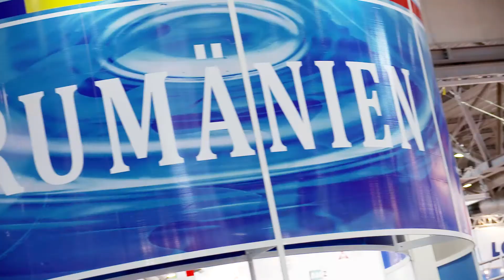Z 2015 | Messeimpressionen | Leipzig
Z - Internationale Zuliefermesse für Teile, Komponenten, Module und Technologien schließt erfolgreich ihre Tore.

Ein hoher Entscheideranteil unter den Fachbesuchern sowie konkrete Erwartungen auf ein erfolgreiches Nachmessegeschäft: Das waren die Merkmale der Z, die vom 24. bis 27. Februar, die wichtigsten Akteure der Zulieferindustrie in Leipzig begrüßte.

Wir freuen uns auf ein Wiedersehen vom 7. bis 10. März 2017.